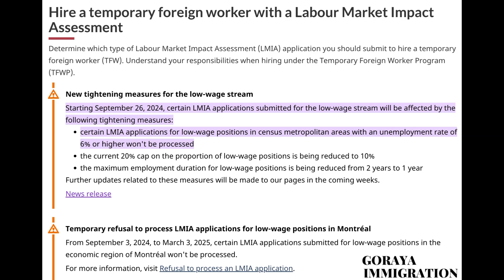Low wage LMIA restriction coming in September 2024